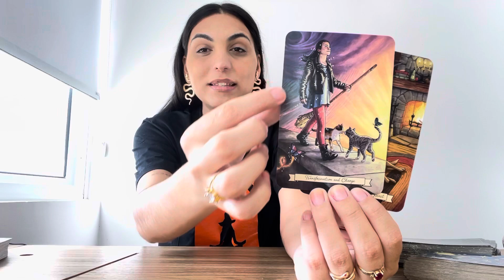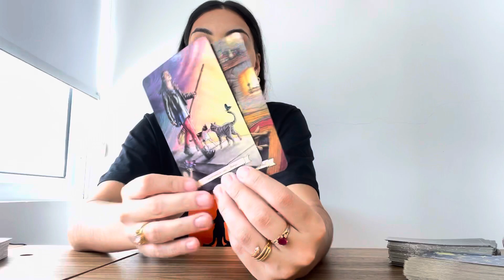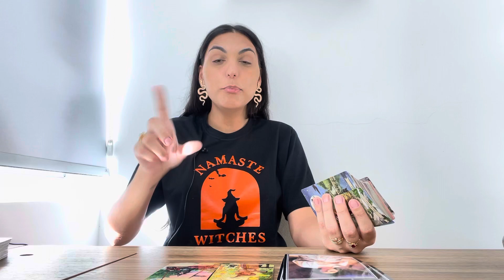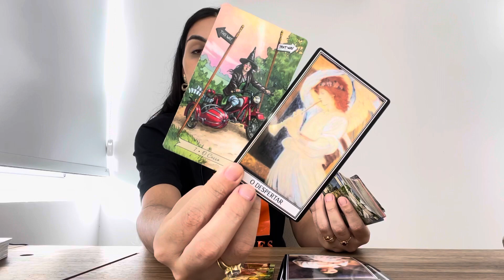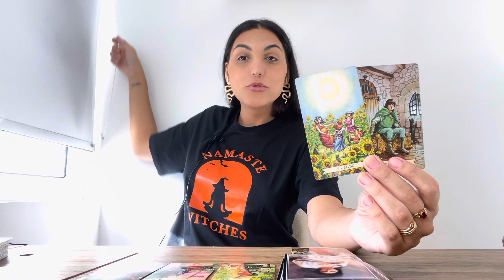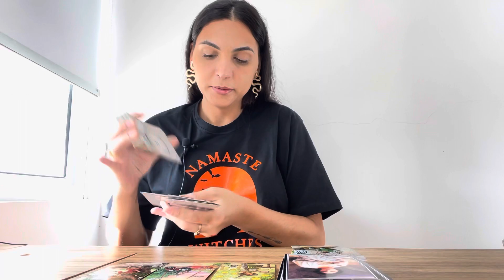♈️ÁRIES ☀️ DEPOIS DISSO, TUDO ACONTECE MUITO RÁPIDO!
Oráculos usados na leitura:
Everyday Witch Oracle
Oráculo Terapêutico dos Acordos Espirituais

Isabelly/Wourhan
Irradiar-se ☀️